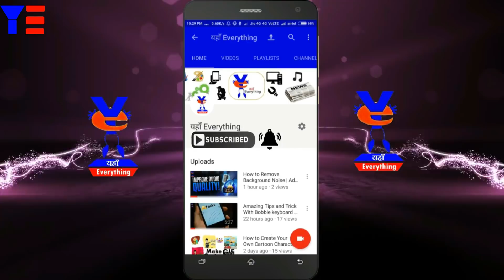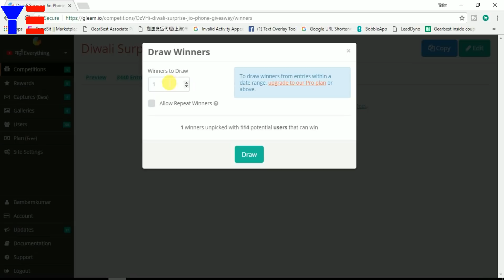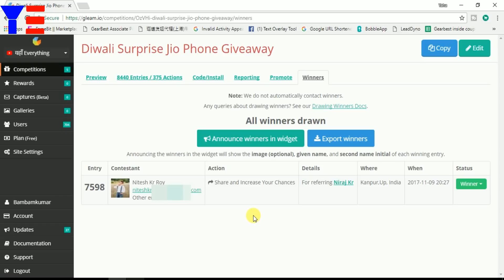Time to announce the Winner!!! : Jio Phone 4G feature phone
Winner name  -  Update soon..

Doston is video me humne jiophone ke giveaway ke winner btane wala hu so aap log ye video jarur dekhe..